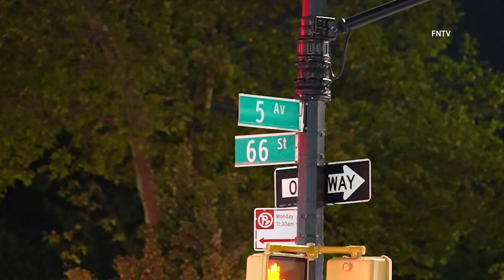BK | 2 Critical After Motorcycle Collides with Car | 6.14.2023